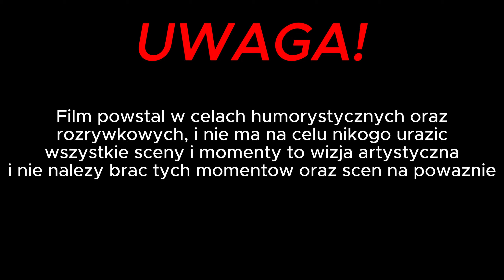DWIE MINUTY PIĘĆDZIESIĄT O WSZYSTKIM I NICZYM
OPIS

FILM POWSTAŁ W CELACH HUMORYSTYCZNYCH I NIE MA NA CELU NIKOGO URAŹIĆ

tagi